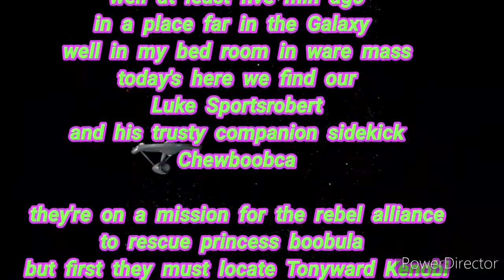star wreck part 1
sportsrob and the boobs parody on Star Wars and Star Trek